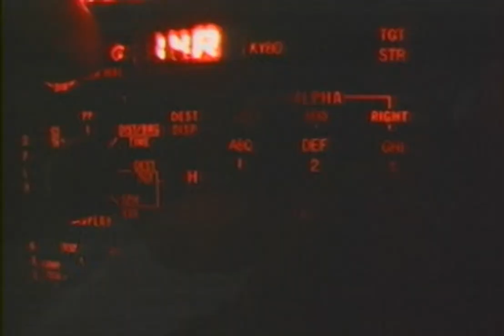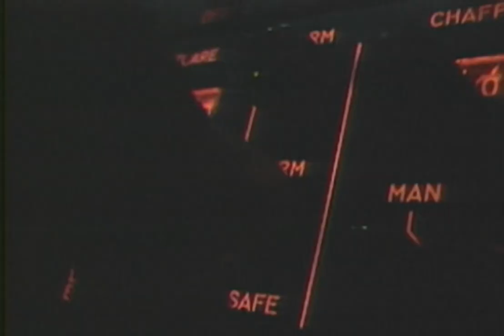Gunship - all videos for the Playstation 1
00:00 - INTRO.STR
00:24 - CHOP1.STR
01:26 - CHOP2.STR
01:32 - CHOP3.STR
01:39 - CHOP4.STR
02:24 - CHOP5.STR
03:26 - LOSE.STR
03:45 - RESCUE.STR
04:06 - WIN.STR